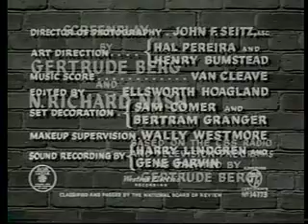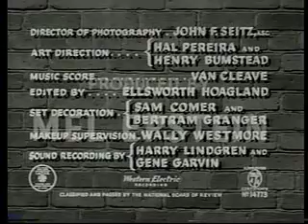MG: PT 1/10 (1950)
theatrical film